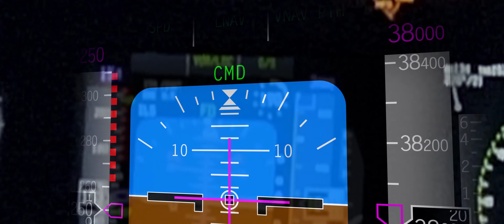Black Sea Intercept | Перехват над Черным морем | DCS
Timecodes
0:00 - Cinematic Intro
1:15 - Channel Intro
1:43 - Cat Launch
3:07 - Vectors for Intercept
5:50 - Intercept
11:29 - Dogfight
15:40 - Carrier Recovery
17:57 - Closing Credits

In this mission we fly an intercept over the Black Sea from USS CVN-71 in a 2-ship F/A-18C Hornet flight callsign "Colt", intercepting a Russian Navy Su-24MR which is joined by a pair of Su-30SMs out of Saki, Crimea.

My system specs:
VR Headset: HP Reverb G2
Trackir 5
HP Z38C 38" Widescreen monitor
AMD 3950X OC @ 4.3GHz
Nvidia RTX 3090
64GB RAM
2TB M.2 EVO 970 SSD
HOTAS Thrustmaster Warthog + F/A-18 Grip
Virpil T-50CM3 Throttle